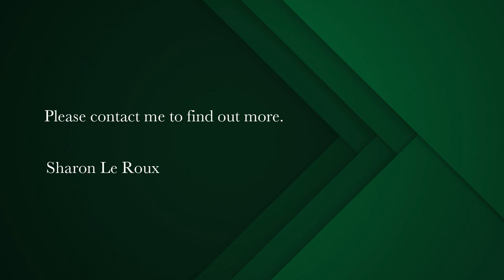556 hectare game farm for sale in Thabazimbi | Pam Golding Properties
Wilderness Wonderland: 556HA Private Nature Reserve
Escape to your own private paradise with this exceptional property located in the heart of the Thabazimbi Bushveld . Nestled within secure farmland close to town, this breathtaking property is truly one of a kind. Spread across 556 hectares, the property includes a rehabilitated historic old mine operation of nearly a century ago and has been transformed into a magnificent nature reserve. The topography of the property is diverse, with a stunning Vliegepoort mountain backdrop on the edge of the property providing panoramic views of the mountain range within the Marakele National Park to the east , and even Botswana towards the west. The property was declared a private nature reserve in 1967, making it a sanctuary for the abundant wildlife, especially kudu, that calls it home. The property has been meticulously developed with the horse-lover in mind, featuring a converted milling room reborn as an equestrian barn. The landing strip, helipad and hangar on the property provides for a convenient mode of transportation to quickly access the property, while also offering stunning aerial views of the surrounding landscape. The owner's home is a luxurious bush retreat, with two bedrooms, a study and a pool that overlooks the western escarpment of the Waterberg Mountains. The view of the mountains from the home is an incredible 50km wide vista, providing an unparalleled sense of serenity and calmness. Another four-bedroom house offers ample living space for family, while the guest lodge provides an additional three bedrooms, one of which is ensuite. Staff accommodation is also available, ensuring that the property is well-managed and taken care of. The automatic gates offer an additional layer of security. The bush encroachment rehabilitation project that is currently in place ensures that the property remains well-maintained and complete with wildlife management camps. There are numerous watering holes and two equipped boreholes on the property, ensuring that the wildlife is well looked after. The property is truly a nature lover's paradise with the varying altitude levels of the property providing stunning views from every angle and a good variety of wildlife combined with luxurious amenities. If you're looking for a one-of-a-kind property that offers exclusivity and unparalleled views, look no further than this exceptional property in Thabazimbi. Don't miss out on the opportunity to make this property your own private oasis.